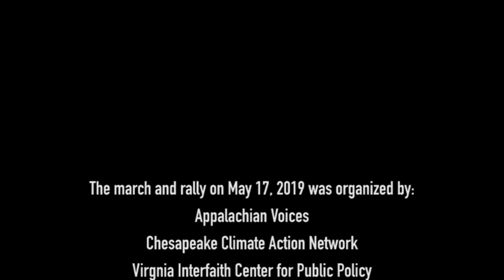Stand With Union Hill: Karenna Gore 2019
On May 17, 2019, a coalition of advocacy groups organized a march and rally in Richmond to protest the proposed pipelines and stand with Union Hill. Speakers at the rally included Karenna Gore from the Center for Earth Ethics; music performed by SUN SiNG Collective. Video produced by Michael A. Shea through the facilities of Arlington Independent Media.